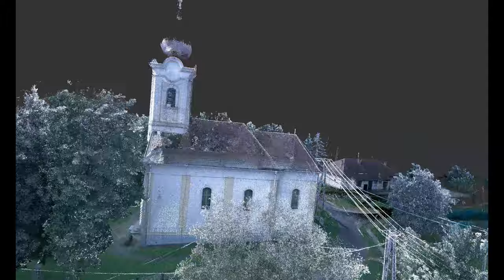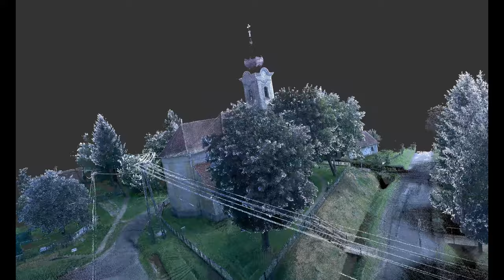Milejszeg, Assisi Szent Ferenc római katolikus templom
Sok göcseji faluval ellentétben a milejszegi katolikusoknak már 1792 óta van saját, mutatós barokk templomuk. Milejszegen is a templom kertje ad otthont az első és a második világháború harcaiban elesettek emlékműveinek, de a fekete kőtömbök és heroikus pózokba dermedt harcosok szobrai helyett itt kedves és naivságukban megható domborművekkel emlékeznek az odaveszett milejiekre: az egyik domborművön a bajtársai, a másikon a lova siratja a harcban elesett katonát.